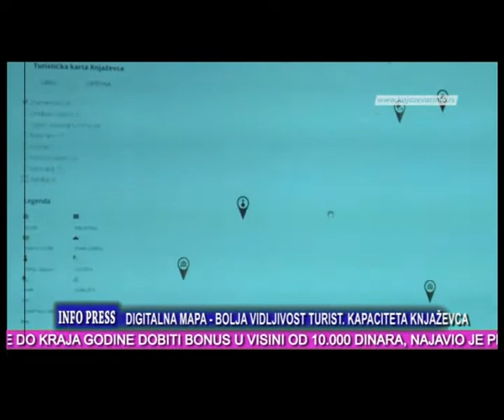Info Press 02 12 2017